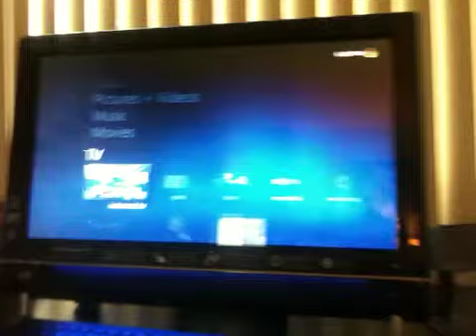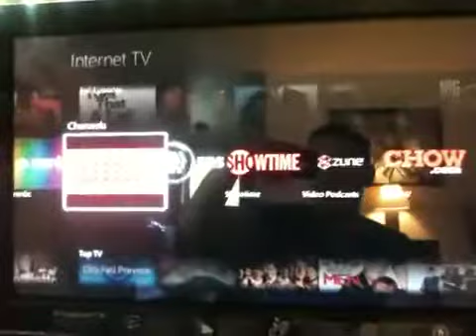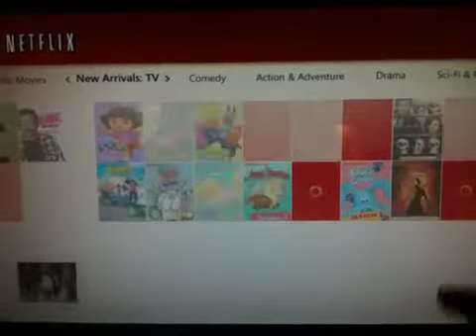Cable Tv is Dead